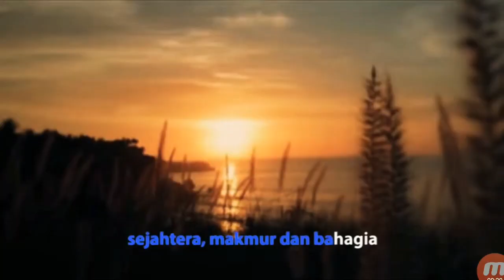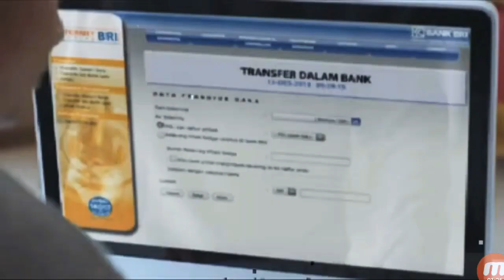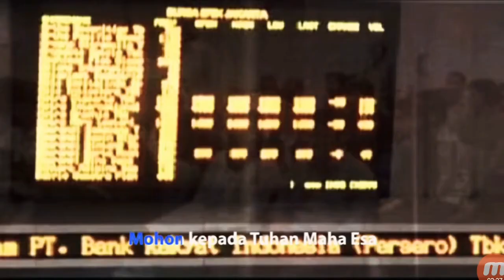MARS BRI (Bank Rakyat Indonesia)